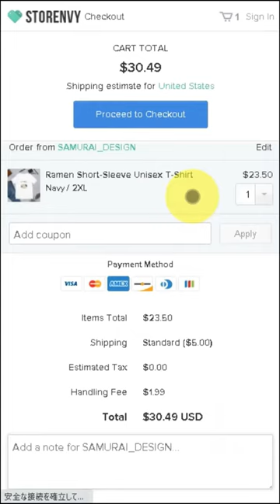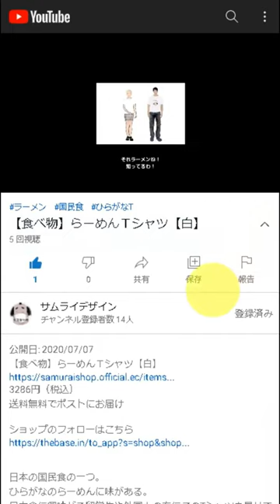Otaku Short-Sleeve Unisex T-Shirt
DESCRIPTION

Otaku is a geek in English.
They are so into video games, manga, anime or the Internet.

• 100% combed and ring-spun cotton (heather colors contain polyester)
• Shoulder-to-shoulder taping
• Side-seamed